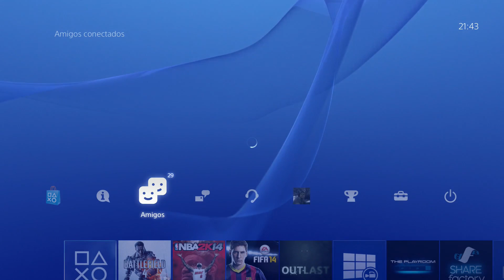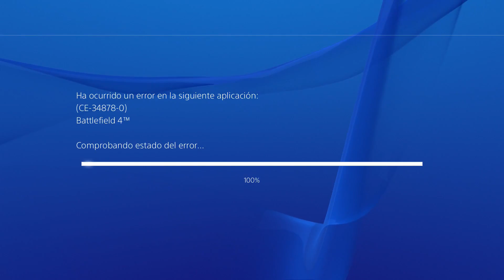Battlefield 4 - ¡Esto no es campear, esto no es campear!.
Seguidme para enteraros de cuando estará mi servidor abierto de Battlefield 4 en PS4, y también si me quieren seguir para saber cuando voy a subir FIFA o cosas así.
Mi ID de PSVita & PS4: thonixavi
Mi steam: thonixavi
Mi origin: thonixavi
Like y Favoritos ayuda muchisimo =´D.